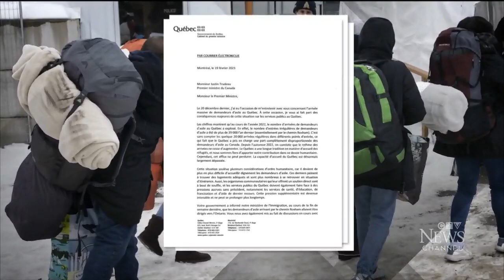Quebec Premier Legault wants feds to take action on asylum seekers | CTV National News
Kevin Gallagher reports on Quebec’s premier urging the prime minister to send extra resources to help deal with asylum seekers from the U.S.